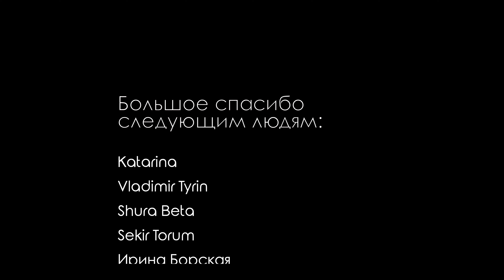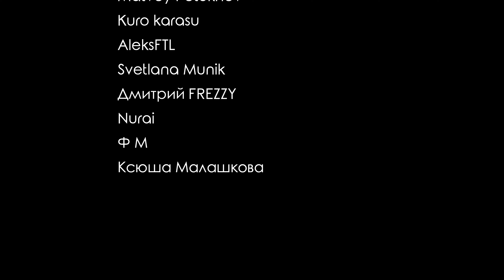Честная реакция на XUM — Ddalala (бывшая NeonPunch)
NeonPunch умерла, да здравствует новая группа XUM. А вот и реакция на её дебютную песню Ddalala.

00:00 Вступление
00:28 Краткая история группы XUM
02:19 Реакция на клип
07:47 Реакция на школьную версию
10:28 Реакция на зомби-версию

=== Новые K-pop-клипы ===